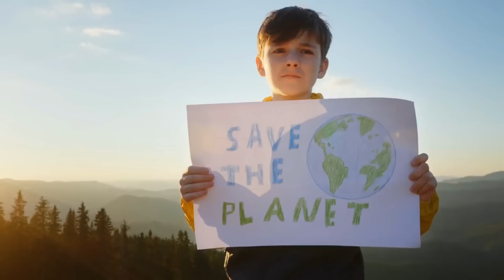Will Rising Sea Levels Flood Cities?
🚨 Climate change is real, and it's happening now! In this eye-opening video, we explore the consequences of rising sea levels on our planet and how they will directly impact YOU. 🏠🌊

From coastal cities at risk of flooding to the displacement of millions of people, we dive deep into the science behind this global issue and the urgent need for action. 🌐🔬

Don't miss out on this crucial information! Watch now and learn how you can make a difference in the fight against climate change. 🌱💪

If you enjoyed this video and want to stay informed on the latest environmental issues, make sure to subscribe to our channel and hit the notification bell 🔔 so you never miss an update! 👍

Together, we can make a difference for our planet. 🌍💚